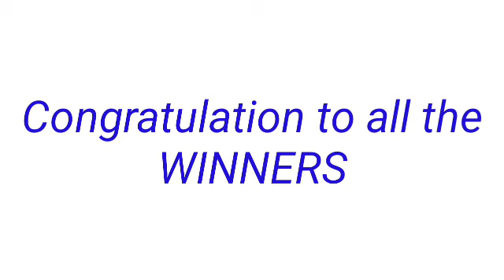STL - CAVITE September 16, 2022 3RD DRAW RESULT